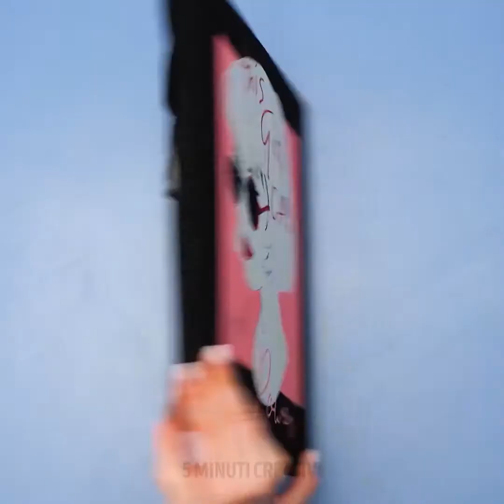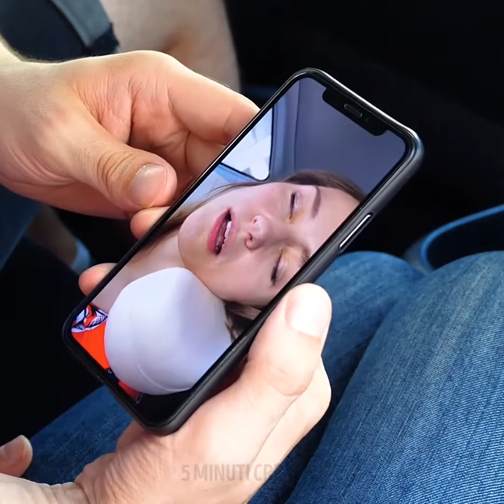34 TRUCCHI FAI-DA-TE PER I VESTITI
Segnalibri:
00:04 Idee ecosostenibili per riciclare i vestiti
01:09 Come creare una cuccia per il gatto
01:52 Come utilizzare un maglione rovinato
03:43 Cover fai-da-te per il tuo ombrello
04:37 Trasforma una felpa con cappuccio
09:31 Abito elegante fai-da-te
10:30 Top carino per lo yoga
11:49 Zaino fai-da-te